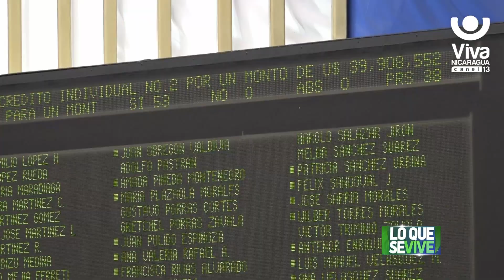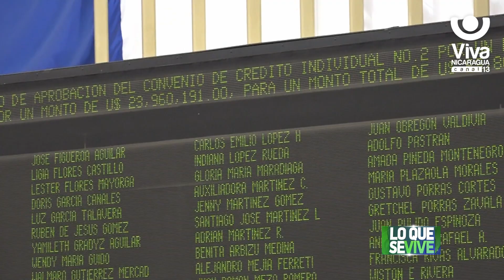Más Calles para el Pueblo: Asamblea Nacional da a conocer crédito de Belarús para nuevas obras